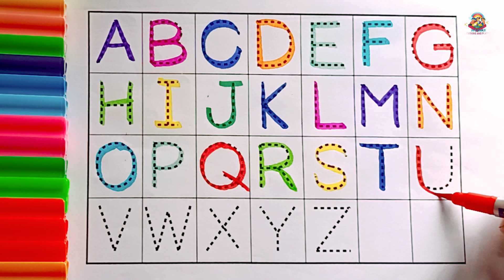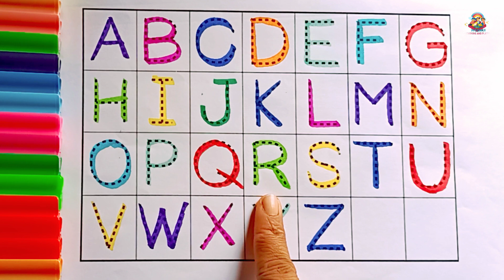A for Apple, B for Ball | ABC Writing with Picture for childrens | Alphabets for Toddlers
How to Write Letters for Children - ABCD Writing Practice for Kids @anikaspathshala9043

welcome to the Anika's Pathshala. Here you could find different types of learning videos.

how to write abcd for kids
abcd tracing for toddlers